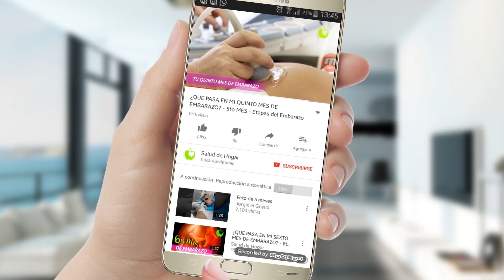Con Estos Ejercicios Con La Lengua Dejarás de Roncar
Descansar por la noche resulta harto complicado cuando dormimos al lado de un roncador. A veces, esa molesta serenata es tan insoportable, que conciliar el sueño se convierte en una misión imposible. Sin embargo, este trastorno respiratorio no debe considerarse únicamente como un inconveniente para la convivencia nocturna, sino también como un síntoma de posibles enfermedades.